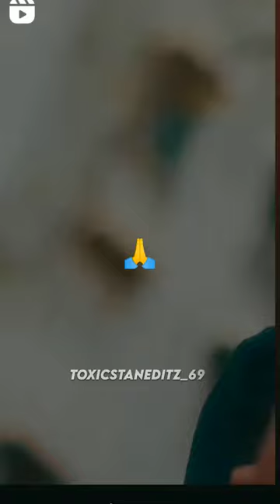mc stan Brock is A joke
mc stan Brock is A joke @MCStanOfficial